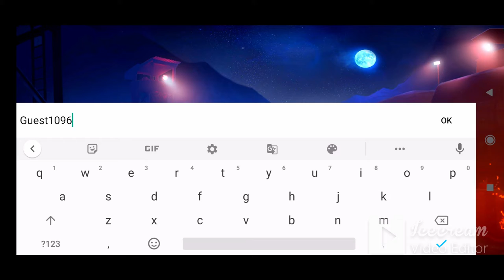Let's Play FAU-G | #01